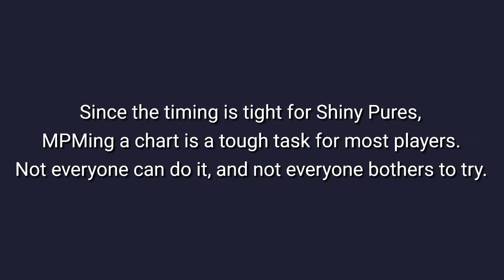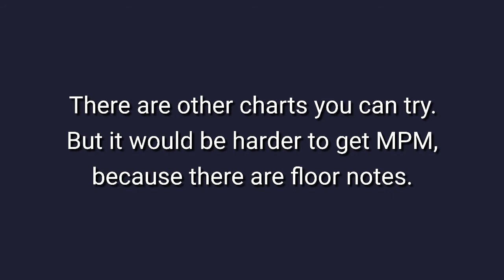[Arcaea] The Easiest Way to get the Metronome Achievement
Alternate Title: How to get free MPM (NOT FAKE!)

The Metronome achievement is one of Arcaea's achievements that's obtainable in Google Play Games and iOS Game Center. This requires a player to get a Max Pure Memory (aka the maximum possible score you can get in a chart) in one chart. This is a hard achievement to get since it's a difficult thing to do. However, v3.7.0 brought a chart that can make everyone score MPMs easily, and that is HIVEMIND's PST chart.

game: Arcaea
song: かたぎり - HIVEMIND

created 2021 by bagel bagel bagel bagel bagel bagel

thumbnail updated 20210803